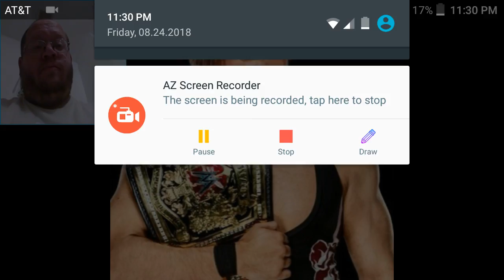Pete Dunne Vs Zack Gibson WWE NXT U.K. Championship - DTMP Wrestling Talk - Surface Of The Waters.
Family Fun Time YouTube Channel

Thanks